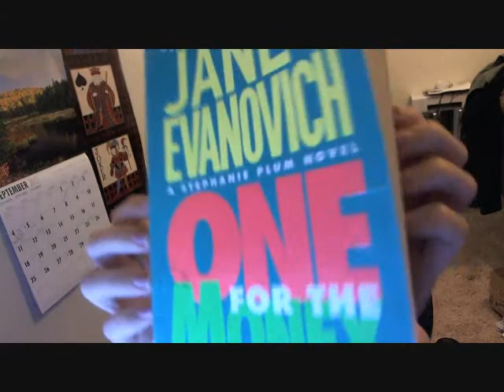One for the Money book review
This is a book review of One for the money, Janet Evanovich.